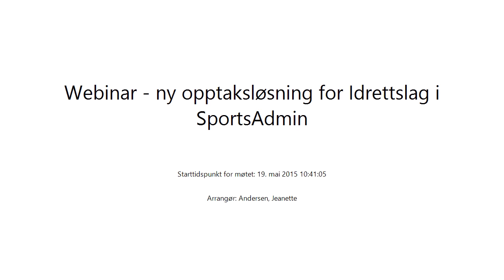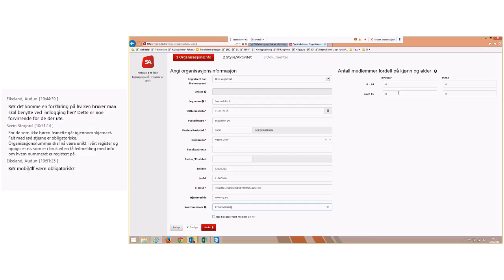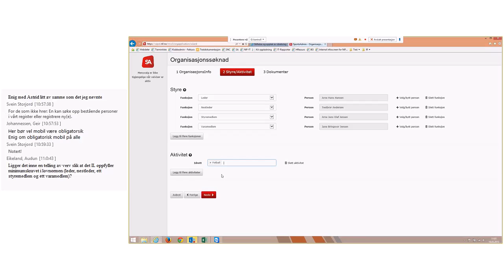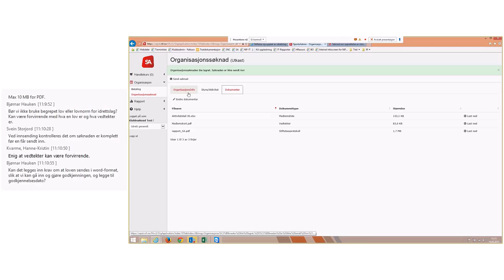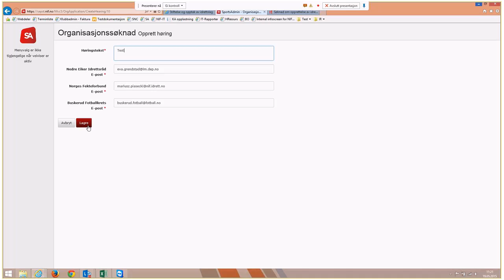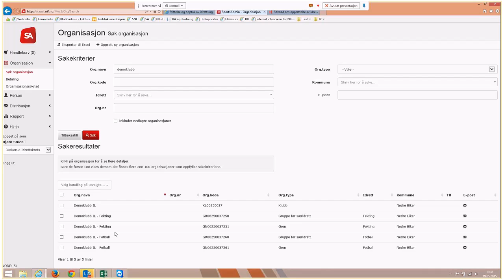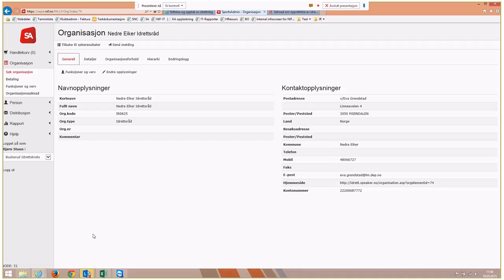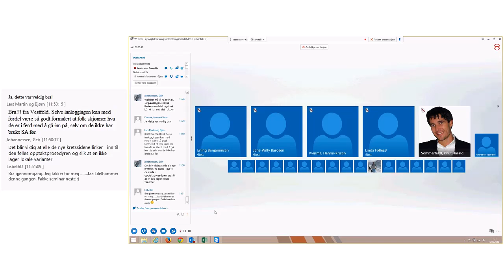Webinar - Ny opptaksløsning av Idrettslag via SportsAdmin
Webinar for idrettskretser med gjennomgang av ny opptaksløsning av idrettslag i SportsAdmin.